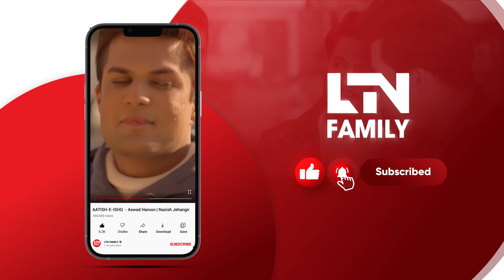Yar Ab Kaya Krain Woh Toh Aane Wali Hai | Darling | Best Scene | LTN Family | Pakistani | DE2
New Pakistani Drama - Darlings - Episode 06 Clip [English Subtitles] - Maham Afzal & Sobia Shahbaz

Darlings follows the adventures of two friends, Sandy and Mandy, Sandy is a clever and lively girl with dreams of becoming an actor, while Mandy is simple, honest, and, well, a bit of an idiot. The twist? Mandy has been fired from every job due to her childlike behavior. Now, the two friends are on a mission to start a business, and Sandy is about to discover just how challenging that can be with Mandy by her side.
LTN Family is a Pakistan-based urdu language TV channel specializing in family entertainment content, which includes drama, shortsfilms, and all kinds of TV entertainment.

 / ltnfamily  ] ✖